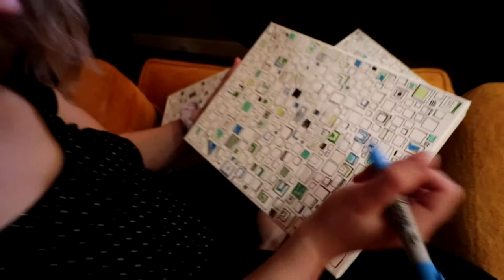GIRLFRIEND BIRTHDAY SURPRISE!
VLOG #291 - It's Tina's birthday! So I decided I would surprise my lovely girlfriend with some lovely revenge for what I got on my birthday last week lol...